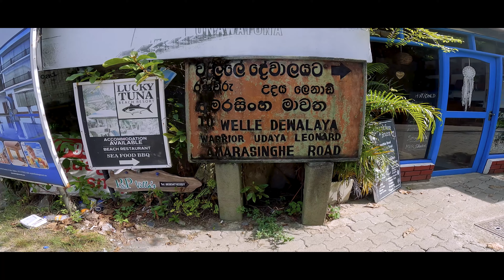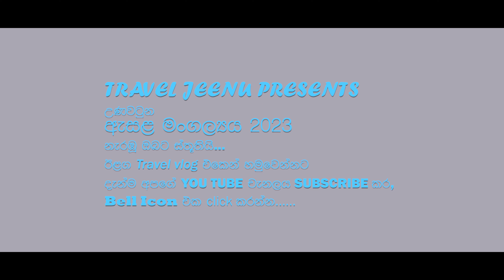උණවටුන වැල්ලේ දේවාලය / Unawatuna Welle Dewalaya/ Exploring Sri Lanka's Sacred Temple / Galle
Hello friends!
"Discover the significance of Unawatuna Welle Dewalaya, a revered temple in Sri Lanka. Learn about its history, culture, and spiritual importance in this guide."

"Unawatuna Welle Dewalaya, Sri Lanka temple, sacred temple, cultural heritage, spirituality, Sri Lankan religious site, Unawatuna temple, historical significance"